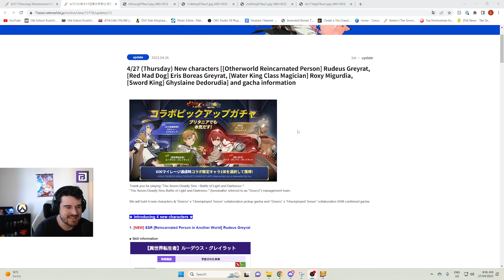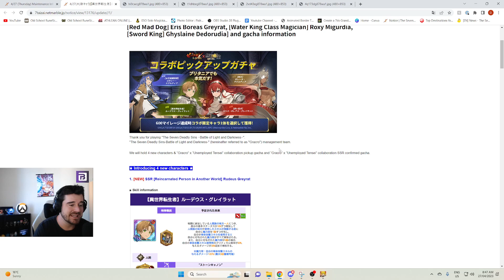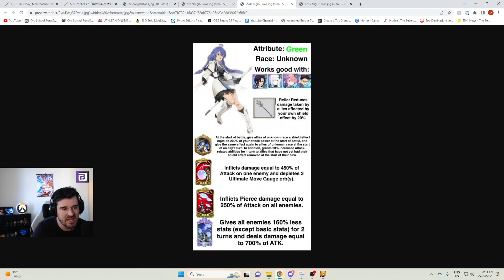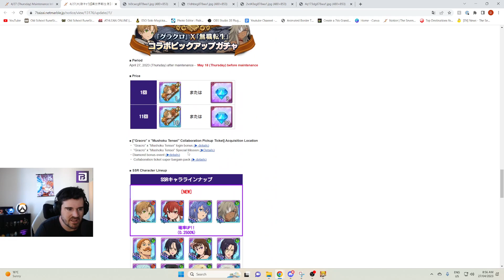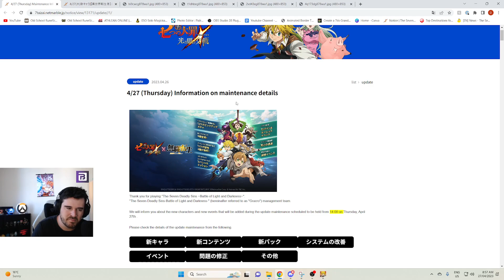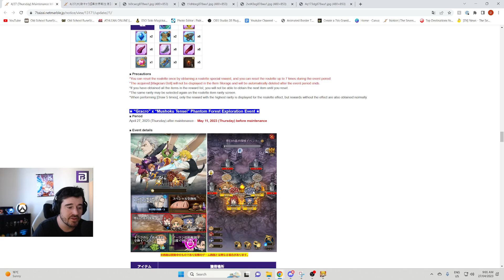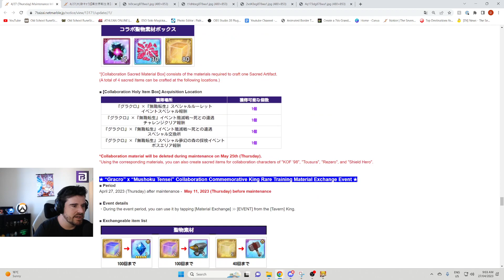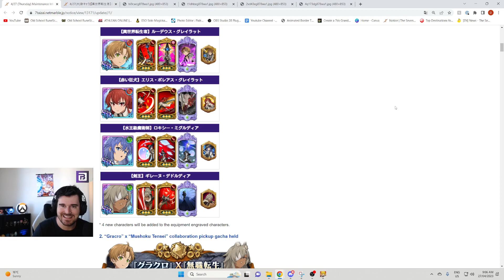NEW COLLAB IS HERE!! JOBLESS REINCARNATION X GRANDCROSS!! (7DS Grand Cross // Patch Notes)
New Collab, New Event, New Patch! Are you guys excited!?